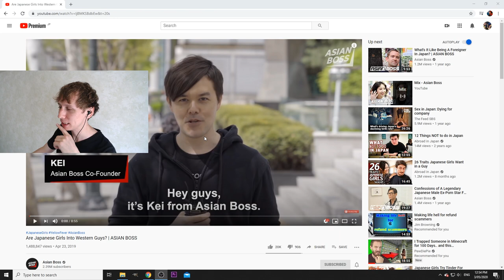白人は日本人女性にモテる？！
普通にモテたいw